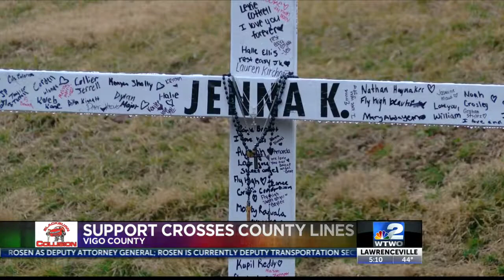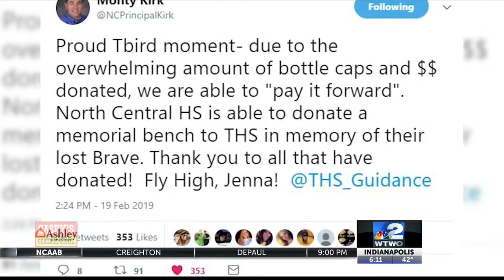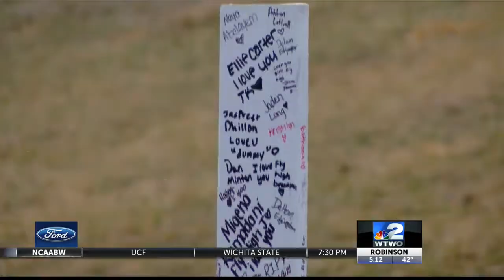North Central Donating to TH South